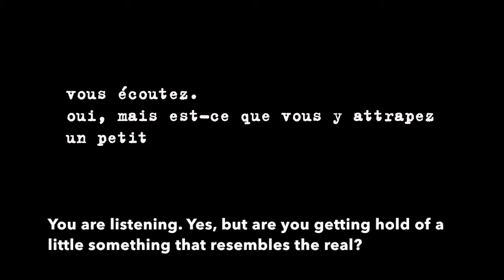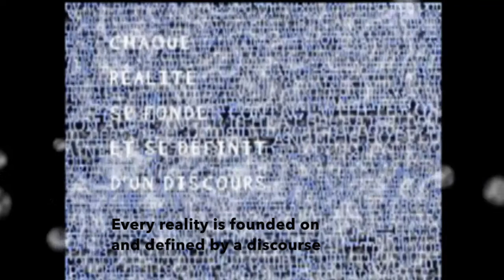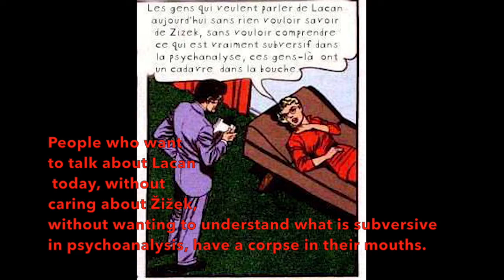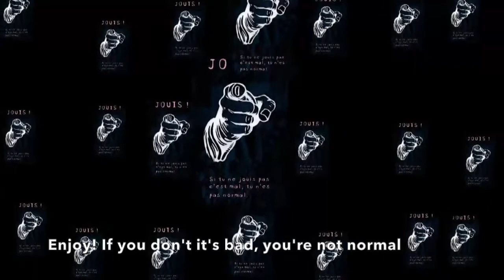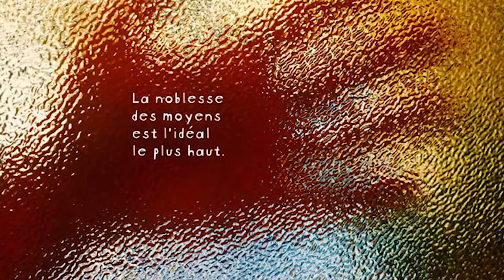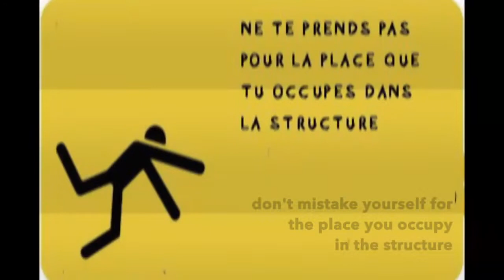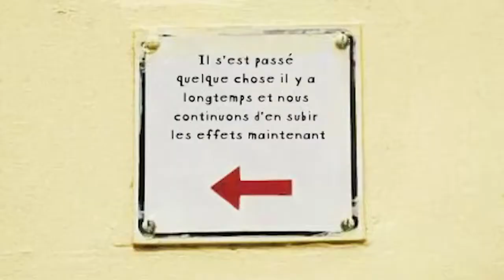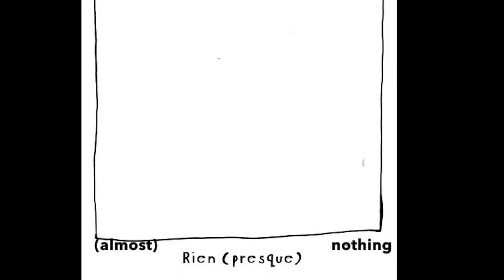Lacan, Us and the Real- 5th. English version. 24/09/2016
A seminar by Christian Dubuis Santini
English subtitles by Alma Buholzer.
- Ideology and the four discourses
- Death drive and desire
- For an impossible school of psychoanalysis
- the analyst and the Master